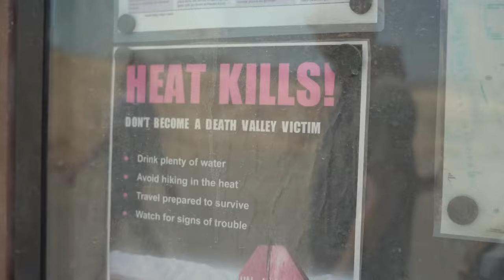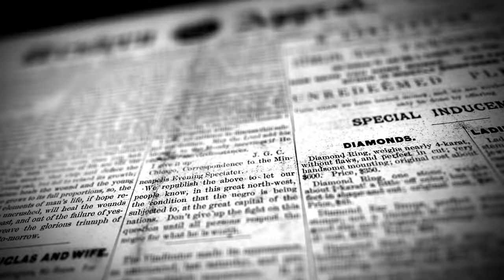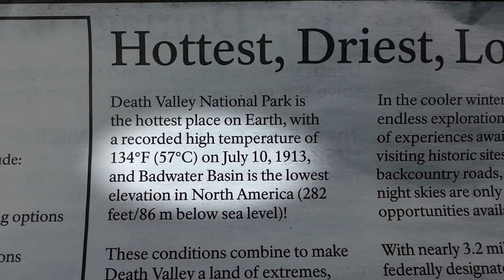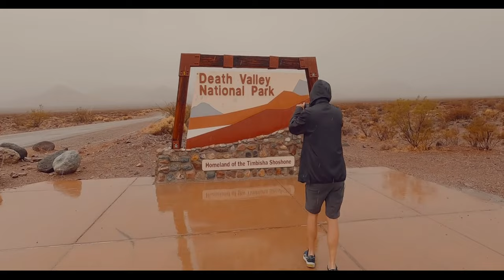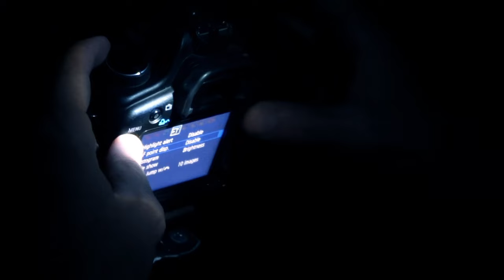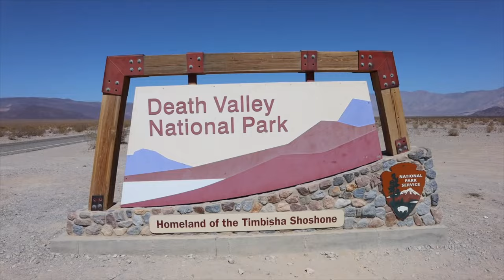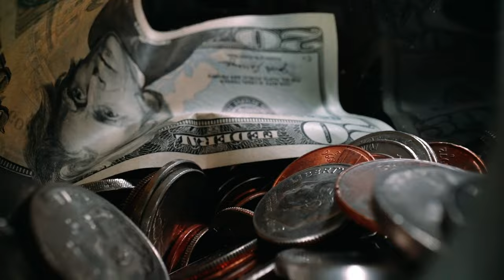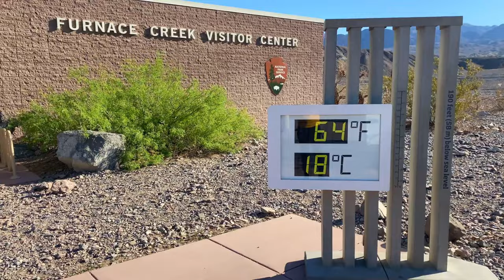How's Life in The Hottest Place on Earth 🌡️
Welcome to the hottest place on Earth, where the sun's relentless blaze scorches the land and challenges life at every turn. In this captivating documentary, we delve into the heart of these extreme environments, exploring how life not only survives but thrives in the midst of such scorching temperatures.

Most of the problems described above should never occur if people obey the instructions of the national park specially when people try to feed wild animals to lure them closer for photographs making them habituated and they ended up coming toward roads to beg and stand for human food... In some extreme cases park rangers are forced to put down animals that become too aggressive as a result of human behavior. Animals usually avoid humans unless they are provoked

NOTE : (I apologize for my accent.. its not even the second language I speak but I am trying my best :)
Most of the clips are of the actual place but some might be of the places that look alike to match the context, I am highly Thankful to all the YouTubers and Vloggers who marked their content under Creative Commons License✅)

Music Used In This Video :
Scott Buckley, @ScottBuckley, @musicbyscottb

6) "Miguel Johnson - A Better Future" is under a Creative Commons (CC-BY 3.0) license